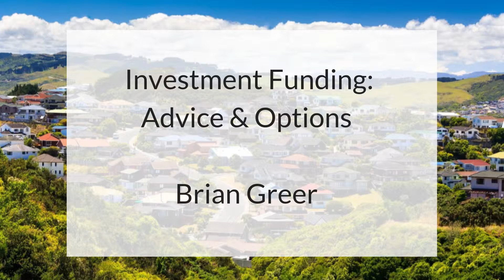Investment Funding Advice & Options - Brian Greer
Video 2 from our Rent Event